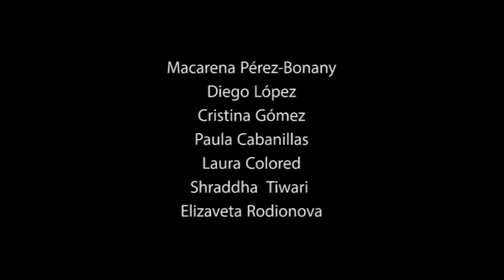SCAVENGER HUNT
Group:
Macarena Pérez-Bonany
Diego López
Cristina Gómez
Paula Cabanillas
Laura Colored
Shraddha  Tiwari
Elizaveta Rodionova